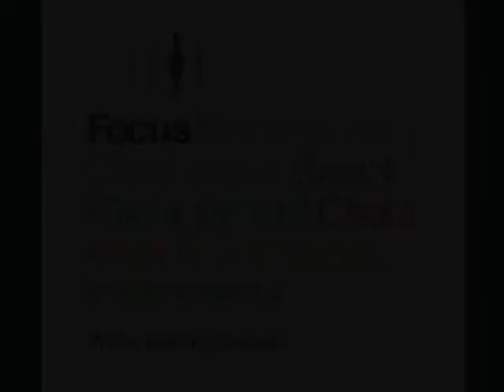Team Manager | Ref DAC8483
Due to internal promotion this successful business requires a motivated and ambitious Production Team Manager.